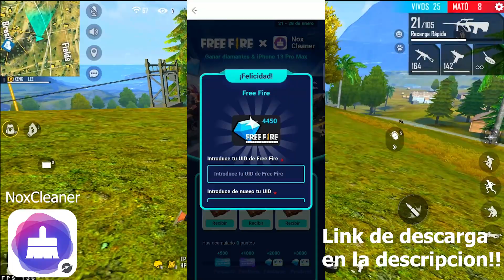MI PRIMERA DEL DIA CON POCAS KILLS 🥺| SI PEGAS PECHO NO MIRES ESTE VIDEO 🤡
mi instagram!: @kenglee_ff